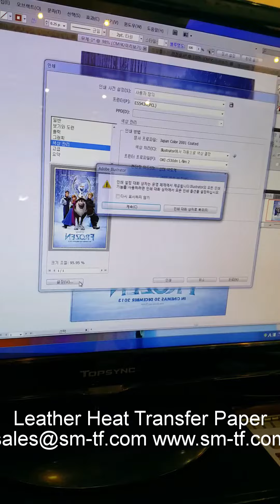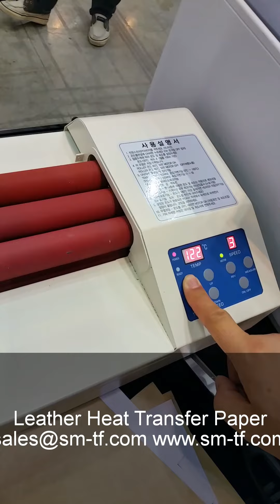Natural Leather Transfer Paper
1. Excellent printing transfer for leather(Natural, Artificial) and cotton fabric
2. Faster process and no pretreatment and posttreatment required
3. Super scratch resistance and long durability
4. High resolution and Vivid color printing image
5. Wide range application from A4, A3 to 1.37M with